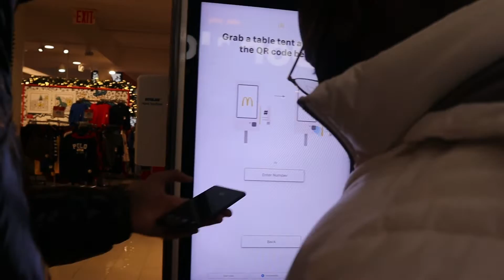Last Day In NEW YORK!!! [ Birthday VLOG #3 ]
A Day In NEW YORK!!! [ Birthday VLOG #3 ]